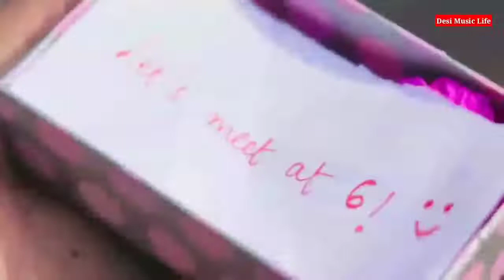Yu to akela bhi aksar : Yu to akela bhi aksar gir ke sambhal sakta hoon main | Desi Music Life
Yu to akela bhi aksar: Yu to akela bhi aksar gir ke sambhal sakta hoon main

Yu to akela bhi aksar song

Yu to akela bhi aksar gir ke sambhal sakta hoon main

song

tum jo pakad lo haath mera duniya badal sakta hoon main